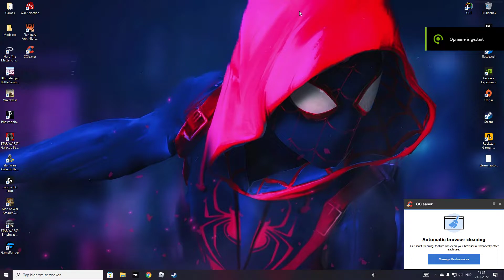ROBLOX is down.. Again lol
Lol remember when it went down because people wanted a burrito haha funni